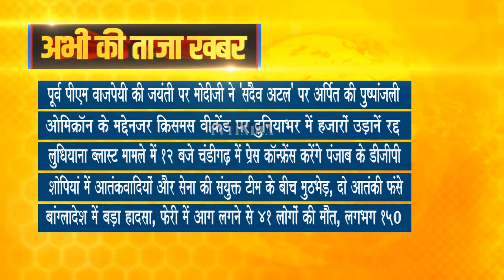Taza Khabar | Morning News Updates | प्रमुख सुर्खियां 25.12.2021